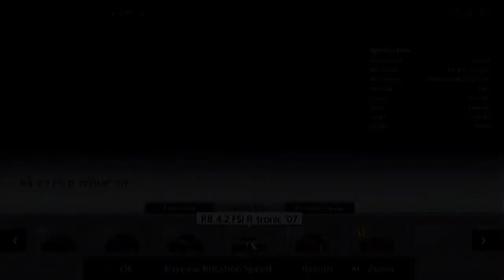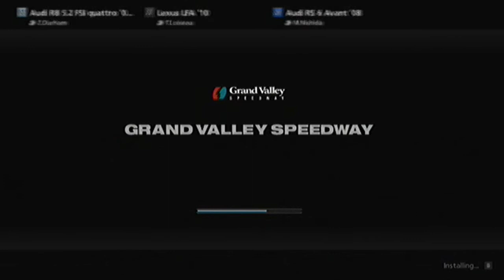GRAN TURISMO 5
MY FIRST RACE ON GT5